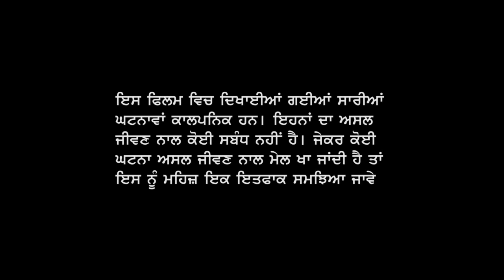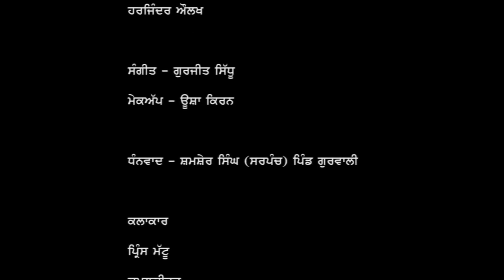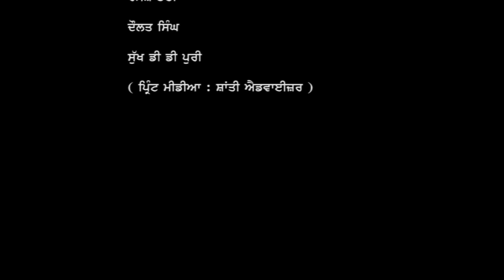ਪੰਜਾਬੀ ਹਾਸਰੱਸ਼ ਟੈਲੀ ਫਿਲਮ।। ਸਾਰੇ ਚੱਟੇ ਵੱਟੇ ਇਕੋ ਥਾਂ ਕੱਠੇ DD Puri Films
Movei : Chatte Vatte Iko Thaan Ikkathe

Lable : DD Puri Films

Artist : Prince Mattu, Kamalkirt, Kanwal Dhillon, G Jant Randhawa,
Tayea Natha, Lala Chwani Lal, Sukhwinder Bhatti, Sukhwinder Kaur

Writer Directer : Sukh DD puri

Camera / Editing : Harjinder Aulakh